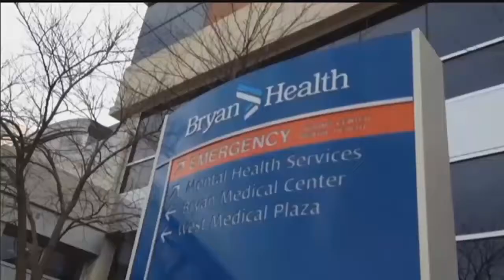Two Sisters One Big Family